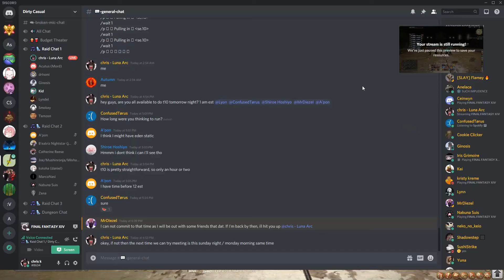ffxiv || a3s min ilvl + no echo MNK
dont watch my rotation. just leveled to 60 :^)